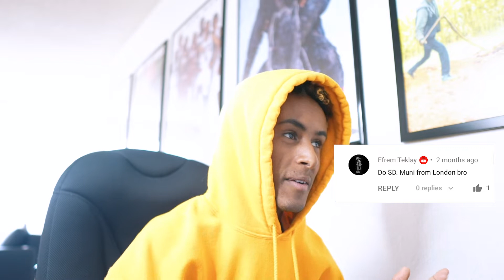REACTING TO LONDON RAP "SD Muni - What A Mood" **🔥🔥🔥**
⚡ TikTok  ➔ SUPERGEBAR